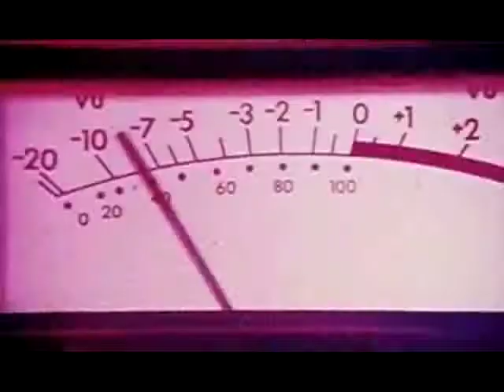Schaefer - Edd Kalehoff (HQ Audio)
Composer Edd Kalehoff at the Moog Synthesizer in 1973.

"Schaefer
Is the
One beer to have when you're
Having more than ooonnne!!"

(love how Edd holds  the note at the end)